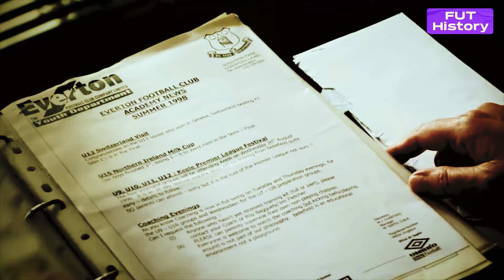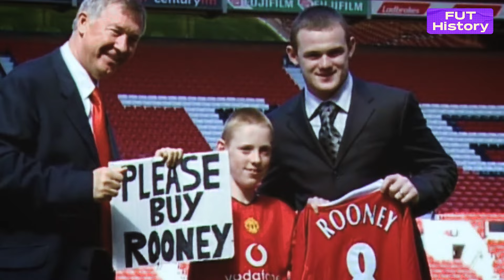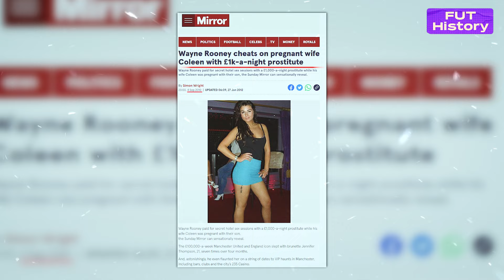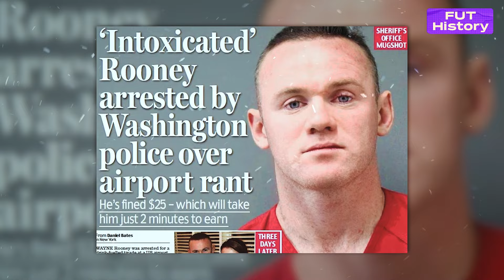How did Wayne Rooney ruin his talent? From a LEGEND to an ALCOHOLIC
Wayne Rooney is one of the most controversial English football legends.
Unfortunately, all the cups and records remain in the shadows when his name is mentioned in the media. They’re replaced with his drunken stories and scandals. Today you’ll learn how alcohol, constant parties and women can ruin even the most legendary career of a player.
Wayne Rooney is an English football player who plays as a center forward. Five-time champion of the English Premier League, winner of the FA Cup, winner of the Champions League and the UEFA Europa League, the best scorer in the history of the national team of England and Manchester United.

wayne rooney, wayne rooney dc united, wayne rooney best goals, wayne rooney highlights, wayne rooney interview, wayne rooney first goal for everton, wayne rooney debut, wayne rooney all goals for manchester united, wayne rooney angry, alex ferguson on wayne rooney, about wayne rooney, a young wayne rooney, wayne rooney career highlights, wayne rooney cheats on wife, wayne rooney everton, wayne rooney england fans, wayne rooney euro 2004, wayne rooney everton return, Wayne Rooney's Career, Rooney Scandals, Rooney ruined his career, Rooney has problems with alcohol, kicked out of the national team, from a legend to an alcoholic, wayne rooney football career.